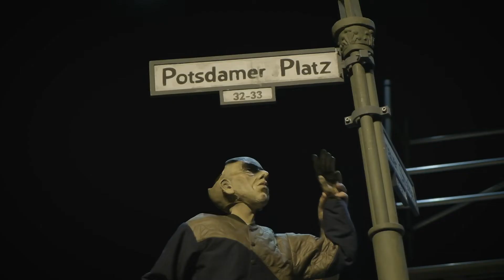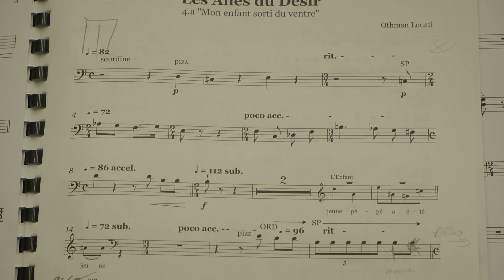LES AILES DU DESIR [Opéra Othman Louati]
Othman LOUATI et Gwendoline Soublin s'emparent du chef-d’œuvre de Wim Wenders pour en faire un opéra pour 7 chanteurs, 13 instrumentistes sonorisés conçu avec Johanny BERT.
Création d’Othman Louati
Idée originale et scénographie Johanny Bert
Librettiste Gwendoline Soublin
Mise en scène Grégory Voillemet
Direction musicale Fiona Monbet
Chef de chant Romain Louveau
Production de la co[opéra]tive
SACD (Fond de création lyrique), et du CNM. La co[opéra]tive est soutenue par la DGCA -Ministère de la Culture et de la Communication.
Fabrication costumes, ateliers de Angers Nantes Opéra. Fabrication décor, ateliers de l’Opéra de Rennes.
Coproduction Angers-Nantes Opéra, La Comédie de Clermont-Ferrand.